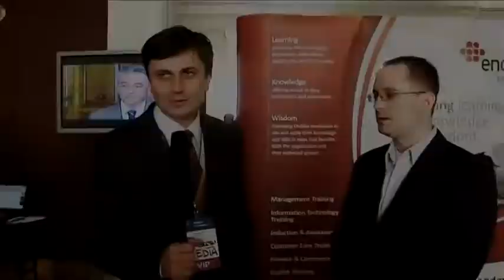Moldova ICT Summit 2011: Gil Taran on education reform (part one)